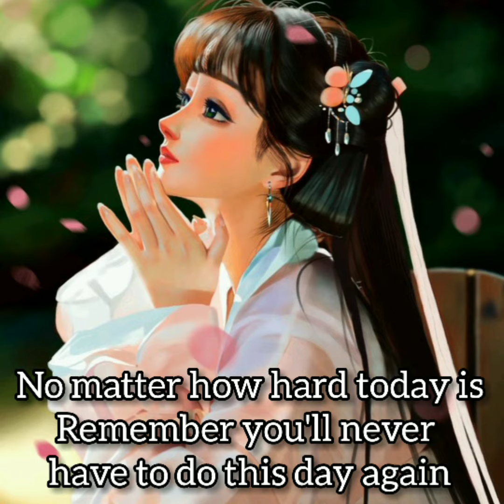Inspiring girl quotes